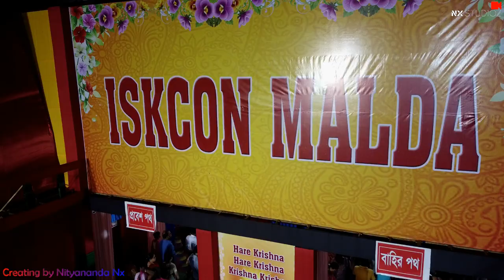IskcoN MaldA Ratha YatrA Flashback 2024